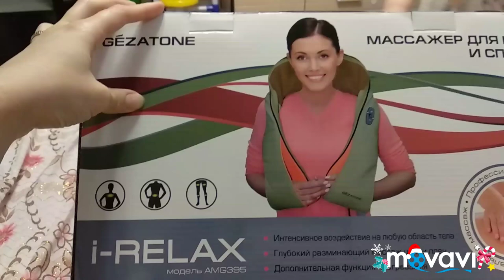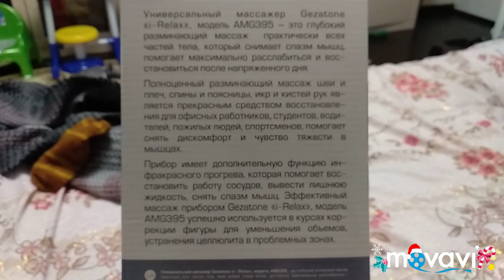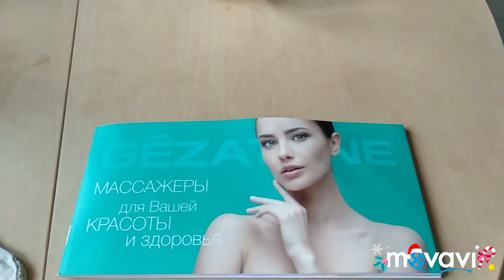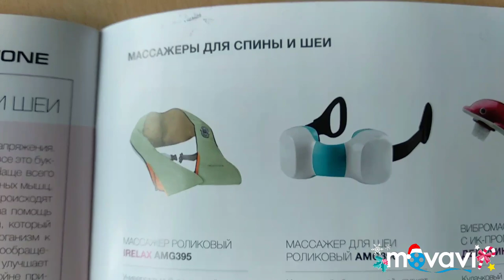Массажер для тела IRelax AMG395 Gezatone